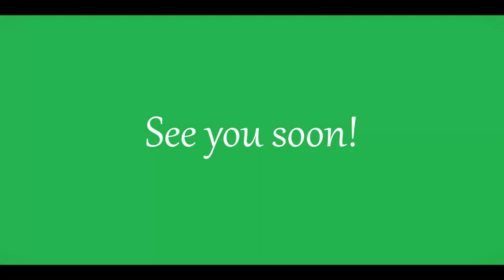Green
Green is a symbol of growth, life and spiritual growth. It is also associated with money, wealth and prosperity. And what comes to your mind when you see green?